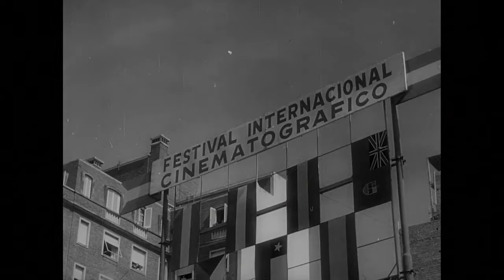Miguel NUEVAMENTE en el 1º Festival Internacional de Cine de Mar del Plata ( Marzo 8, 1954 )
En 1954, la Argentina elige el cine como manera de mostrarse al mundo. El Festival Internacional de Cine de Mar del Plata celebra su primera edición entre el 8 y el 14 marzo, con una delegación de artistas locales compuesta por Tita Merello, Olga Zubarry, Mirtha Legrand, Amelia Bence, Malvina Pastorino, Iris Marga, Luis Sandrini, Narciso Ibáñez Menta, Juan Carlos Thorry, los directores Hugo del Carril y Daniel Tinayre.

Si bien Mar del Plata ya había sido sede de un Festival de Cine más modesto en 1948, en aquella prueba ya participaron figuras del quehacer local, críticos y especialistas de países vecinos, de Italia, Canadá e Inglaterra. En 1954, el nuevo Festival fue mucho más ambicioso. Se invitó a 200 personajes de 17 países. Se contrató a 120 músicos y 100 bailarines del Teatro Colón, 100 técnicos, 87 fotógrafos y 25 camarógrafos de noticieros. Además de cine, hubo espectáculos teatrales, música y ballet. El intendente de la ciudad balnearia, Jorge Sabaté, se ocupó de disponer el emplazamiento de un gran escenario en la rambla, sobre las piletas cubiertas próximas al Hotel Provincial, destinado al acto central y a las funciones de teatro al aire libre.

Las primeras delegaciones internacionales en arribar fueron las de la Unión Soviética (actores, técnicos y músicos), Checoslovaquia (catedráticos, empresarios del cine y la actriz Jana Vinklarova), España (Aurora Batista -la actriz trágica más importante de habla hispana- y Fernando Fernán Gómez, entre otros). El martes 2 de marzo llegó al país el hombre clave de las productoras estadounidenses y amigo personal de Eisenhower: Eric Johnston, presidente de la Motion Pictures Association. También se hicieron presentes por EE.UU. la legendaria "novia de América" Mary Pickford, Joan Fontaine, Errol Flynn, Frank Borzage, entre muchos otros. Días después llegaron delegaciones de Alemania, Hungría, Yugoslavia y Suecia. Luego de Japón, Polonia, Canadá, Francia, Gran Bretaña, Austria, México eItalia.

Se proyectó un total de 56 producciones que llegaron al público a través de 70 exhibiciones, con variadas propuestas en cuanto a géneros y edades. Se presentaron películas memorables: la realización sueca "La señorita Julia" de A. Sjoberg, "El revés de la trama" producción inglesa dirigida por George Moore O' Farrell sobre la novela de Graham Greene y protagonizada por Trevor Howard, "Los inútiles" de Federico Fellini con actuaciones de Alberto Sordi y Eleonora Ruffo. Argentina estuvo representada por "El grito sagrado", de Luis César Amadori y "La calle del pecado", protagonizada por Zully Moreno y dirigida por Ernesto Arancibia. Ambas decepcionaron a los críticos y a las delegaciones visitantes, aunque en general, el nivel de organización del evento mereció elogios, en especial hacia Raúl Apold, subsecretario del gobierno.